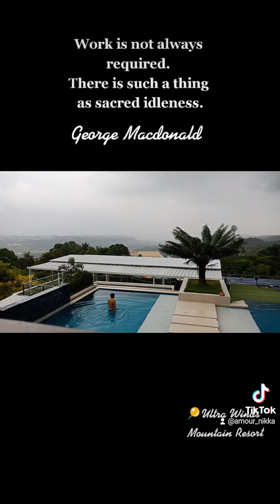Ultra Winds | Timelapse | Amour Nikka | Ayrah Monika | Life with Nabil